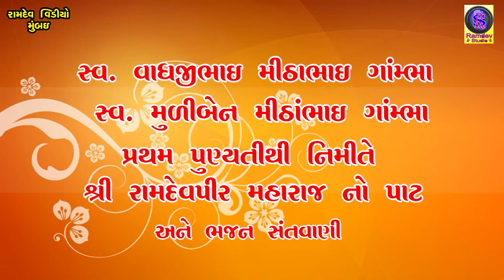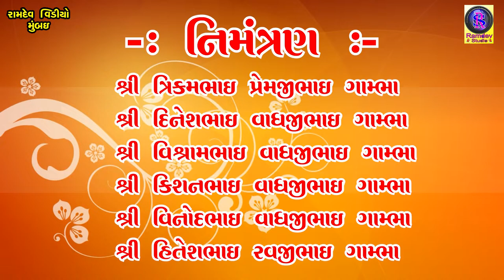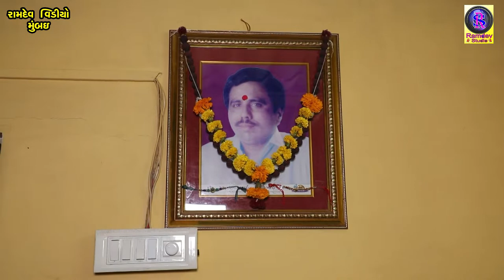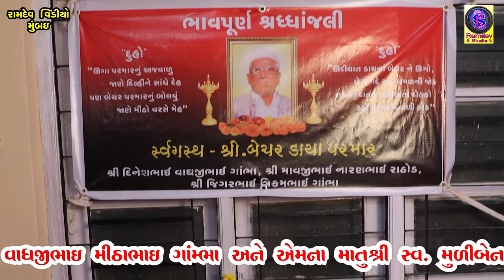સ્વ.વાઘજીભાઇ મિઠાભાઈ ગાંભવા ની પ્રથમ પુણ્યતિથિ 2021 || HD 01